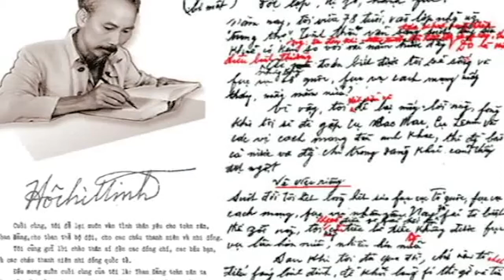Dân ca Tày - Rèo di chúc Bác Hồ